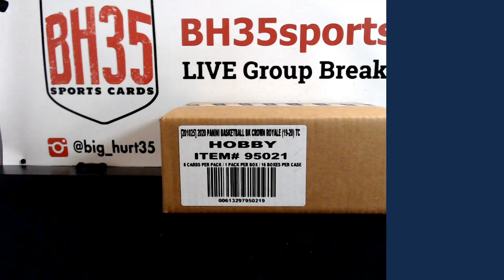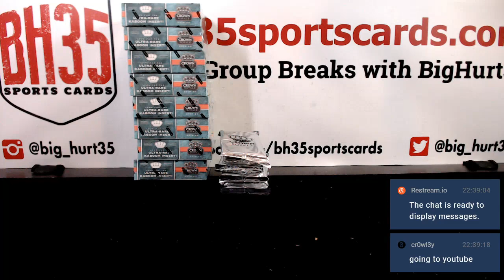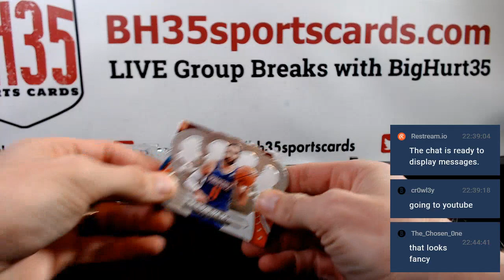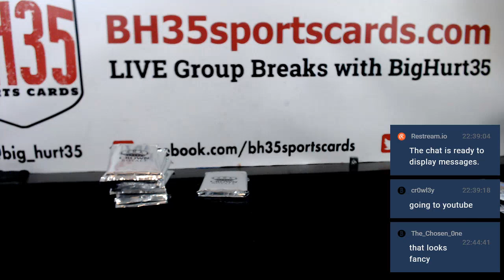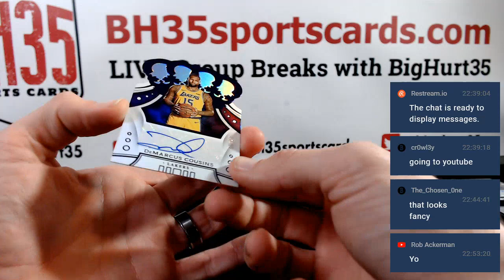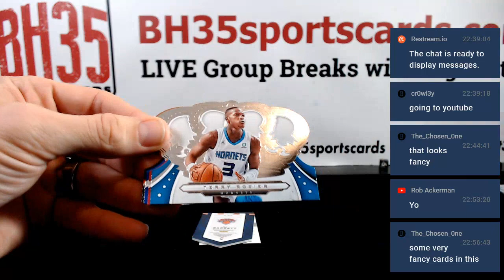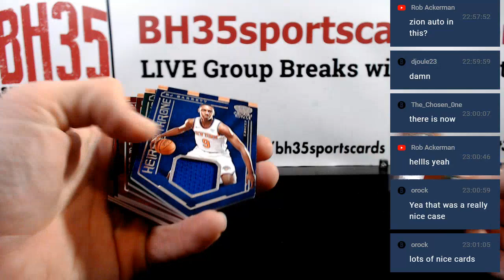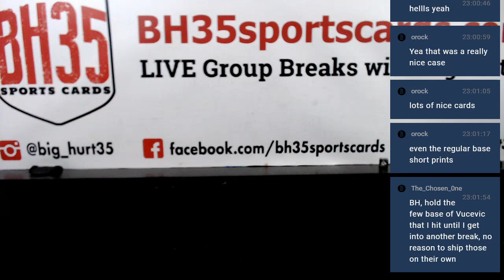2019/20 Panini Crown Royale Basketball | 16 Box Case Break #4 Pick Your Teams